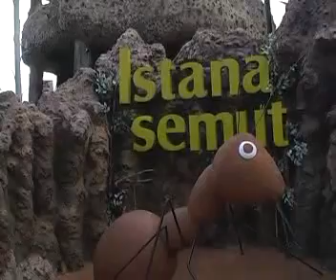Lagu Anak Anak Semut Semut kecil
Lirik Semut Semut Kecil

Semut-semut kecil saya mau tanya
Apakah kamu di dalam tanah
Tidak kegelapan
Tidak takut setan

Oe…oe…itu katamu
Oe…oe…itu jawabmu

Tidak takut cacing
punya mama papa

Bergotong royong cara kerjamu
Sepotong roti dibagi-bagi
Bertemu teman selalu salaman
Semut-semut lucu sekali